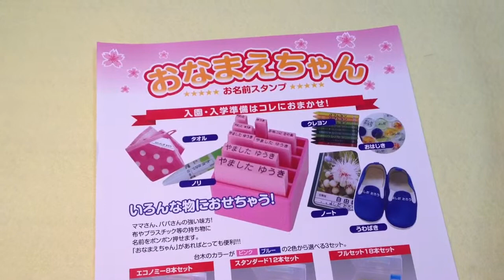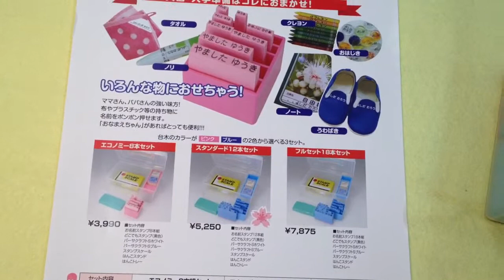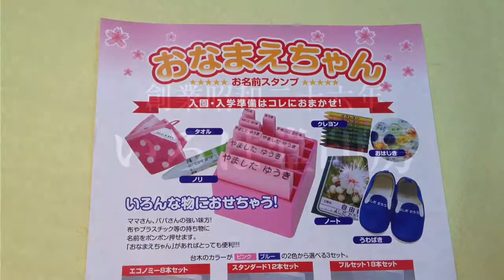美保保育園杉の子分園 入園準備の必需品!!おなまえスタンプは鳥取市の老舗はんこ屋いろは堂へ!!